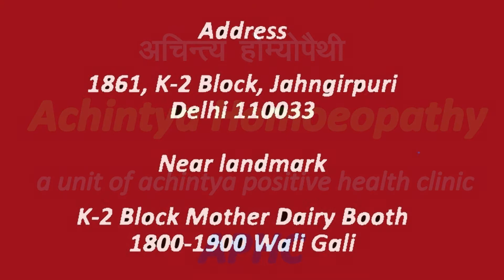LIPS SWELLING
LIPS SWELLING TREATMENT IN HOMOEOPATHY